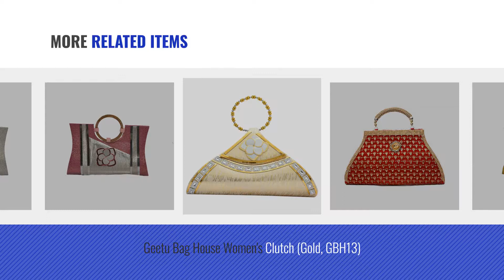Top 10 Geetu Cluches [2018]: GEETU Women's Clutch (Golden, Gbh1262)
Top 10 Geetu Cluches [2018]: GEETU Womens Clutch (Golden, Gbh1262)
For More great products by GEETU, Click this link. चंगुल

GEETU Womens Clutch (Golden, Gbh1262) Clutch (Golden, Gbh1262)

GEETU MULTI COLUR CLUTCH CLUTCH

GEETU BLACK COPER COIN CLUTCH COIN CLUTCH

Geetu Red Thrade Golden Clutch Golden Clutch

GEETU ZALI GOLDEN CLUTCH CLUTCH

Geetu Bag House Womens Clutch (Gold, GBH13) Womens Clutch (Gold, GBH13)

GEETU BENGAL PINK CLUTCH CLUTCH

Geetu Bengal Silver Clutch Silver Clutch

GEETU GOLDEN CLUTCH CLUTCH

Geetu Bag House Womens Clutch (Gold, GBH16) Womens Clutch (Gold, GBH16)

Try also